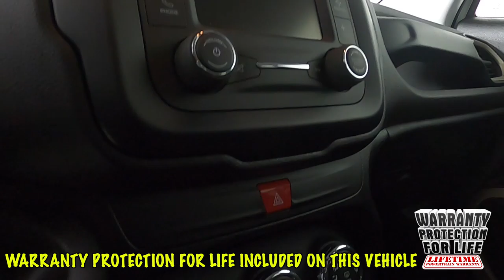2017 Jeep Renegade Sport SUV ZACCJBAB0HPG42729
"Fresh Trade! Locally Owned ""1 Owner"" 2017 Renegade Sport w/ only 27k miles and many extra's including Sunset's Exclusive ""Warranty Protection for Life"", the peace of mind that should come with buying a pre-owned vehicle!

 Option Highlights

 - 16"" Alloy Wheels
 - 5.0–Inch Touchscreen Display
 - 6 Speakers Sound System